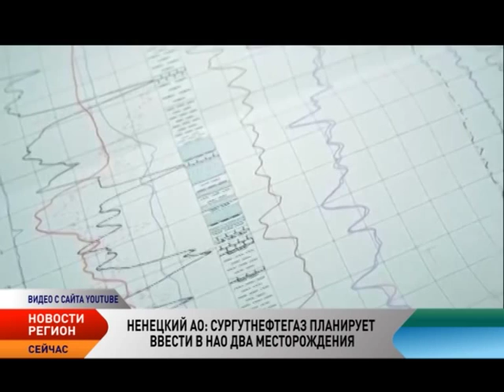Регион. Новости Северо-Запада от 1.07.2015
Новости Северо-Западного федерального округа (СЗФО):

На Новой Земле появятся солнечные панели и ветрогенераторы

Научные экспедиции на арктическом архипелаге будут обеспечены экологически чистой энергией. Оборудование альтернативной энергетики уже готовится к отправке на Мыс Желания.

WWF и Роснефть договорились о сотрудничестве

Российское отделение Всемирного фонда дикой природы и госкомпания «Роснефть» подписали «дорожную карту» мероприятий для сохранения и охраны редких животных Арктики.

Минобороны направит на Новую Землю более 400 контрактников

Более 400 военнослужащих по контракту будут направлены для прохождения военной службы на Центральном полигоне России на архипелаге Новая Земля. Туда уже прибыла первая команда весеннего призыва из 90 человек.

Арктический плавучий университет отправится в новый рейс

1 июля из Архангельска стартовала молодежная экспедиция «Арктический плавучий университет – 2015. Постигая русскую Арктику». В путешествии принимают участие 58 человек из семи стран мира.
Сургутнефтегаз планирует ввести в НАО в 2018 году два месторождения

«Компания готовит к вводу Ненецкое и Западно-Сарутаюское месторождения в НАО», —заявил глава компании Владимир Богданов на годовом собрании в Сургуте.

Парламентарии Северо-Запада поднимают вопрос о чистой воде

Парламентарии Северо-Запада хотят обратиться к премьер-министру России Дмитрию Медведеву с вопросом о чистой воде. Такое решение было принято на заседании президиума Парламентской ассоциации Северо-Запада России, которое прошло в Нарьян-Маре.

На полуострове Ямал появится рыборазводный завод

В поселке Харп Приуральского района полным ходом идет строительство рыборазводного завода на берегу реки Собь. В конце июля на Ямал прибудет основное технологическое оборудование, в августе начнется его монтаж.
В Поморье начали выращивать клюкву промышленным способом

В Холмогорском районе планируют создать первые в Архангельской области лесные плантации по промышленному выращиванию клюквы. Для получения посадочного материала потребуется построить лабораторию для клонального микроразмножения лесных ягод и тепличный комплекс.

Программа «Новости. Регион» — это новости Северо-Западного региона: все события арктической зоны России, жизнь наших соседей по Крайнему Северу, решения проблем, интересный опыт. Особенность этих выпусков — совместные проекты и обмен информацией с региональными телекомпаниями СЗФО.